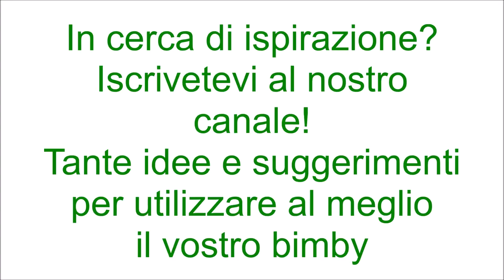Fagioli all'uccelletto per bimby TM6 TM5 TM31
Ingredienti:
400 g di fagioli cannellini già lessati
1 spicchio d'aglio
6 foglie di salvia
50 g di olio e.v.o.
50 g di vino bianco
200 g di salsa di pomodoro
70 g di acqua